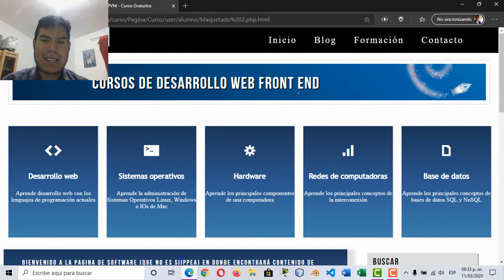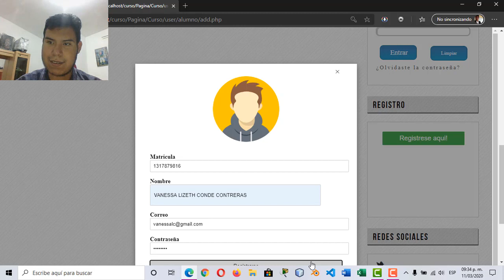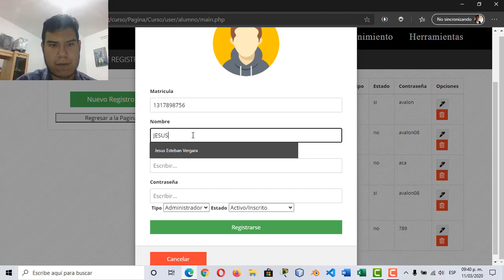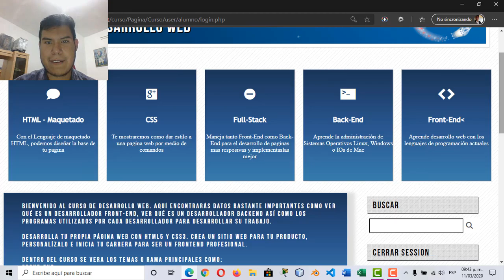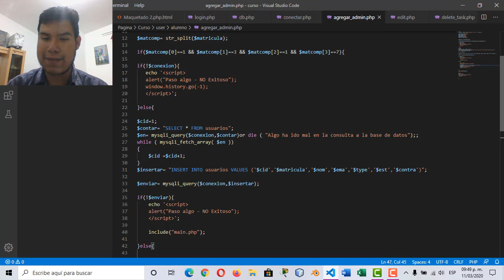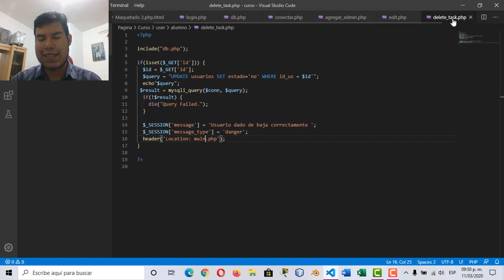CRUD y LOGIN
Debido a un problema con mi laptop, el vídeo de mi rostro en la 1er parte no esa sincronizado con mi voz pero ya explicando el código todo esta bien
Espero que no haya ningún problema por eso.